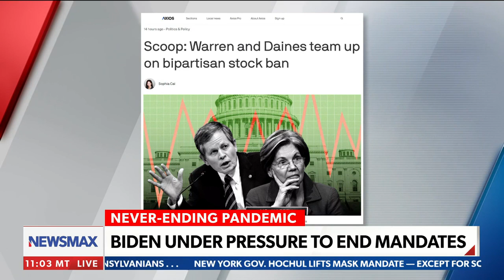Nancy Pelosi has found a way to CHEAT the system | Sen. Roger Marshall | 'John Bachman Now'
Senator Roger Marshall speaks out about Speaker Nancy Pelosi's sudden move to endorse banning stock trading from lawmakers and Senate Minority Leader Mitch McConnell calling January 6th an "insurrection" - Via Newsmax's 'John Bachman Now.'